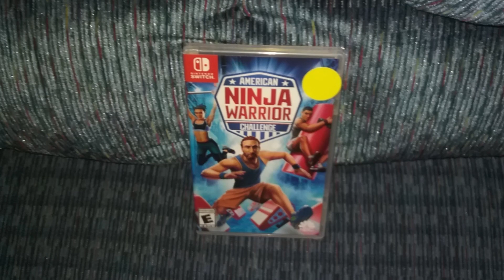THANKSGIVING DAY | SNOW STORM | Black Friday Shopping | CrazyAdventuresWithCoco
Have you ever seen so much Snow?  We had so much fun playing in it, we didn't think to build a snowman, Next time. Did you all have a nice Thanksgiving dinner? Mom cooked so much food, it was so good!  Did you go Black Friday Shopping?  I think our Black Friday Shopping was a success.  I got everything I wanted.  Our GOAL is 1,000,000 Subscribers, and you are one of them which is Totally AWESOME!

We just wanna say we love you guys, Thanks for being a part of our YouTube family. We hope our videos bring happiness to your life.  We love being able to share our silly, weird, and sometimes crazy, life with you all.